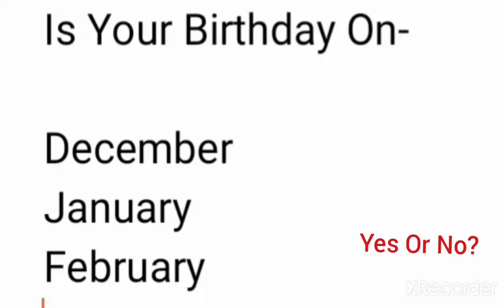Is Your Birthday On... (#2)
For me: Yes (January)